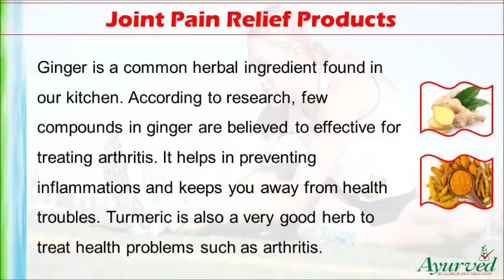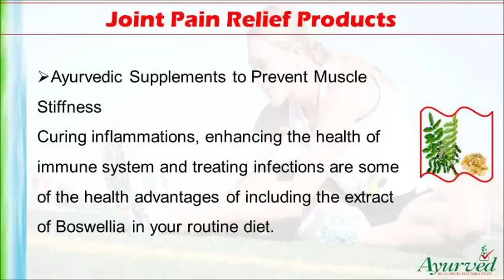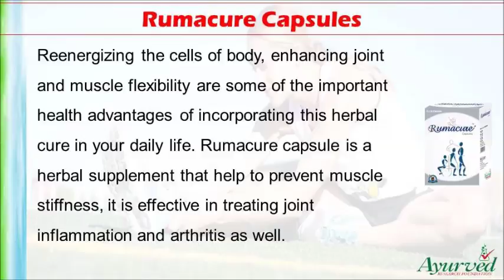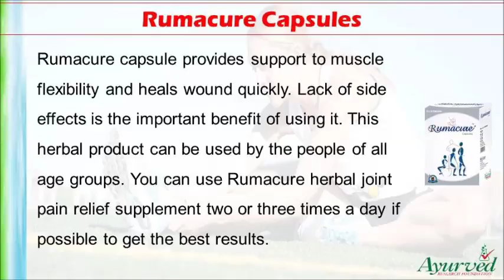Herbal Joint Pain Relief Products to Prevent Muscle Stiffness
Joint Pain Relief Products

Dear friend, in this video we are going to discuss about the joint pain relief products. Herbal joint pain relief products prevent muscle stiffness and treat joint inflammation and arthritis.